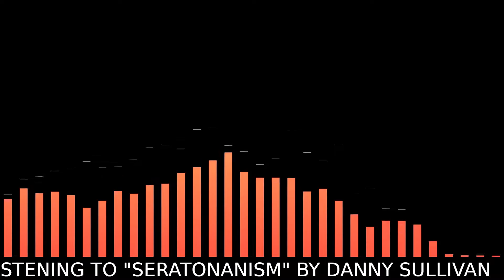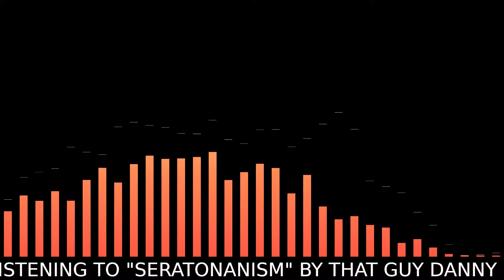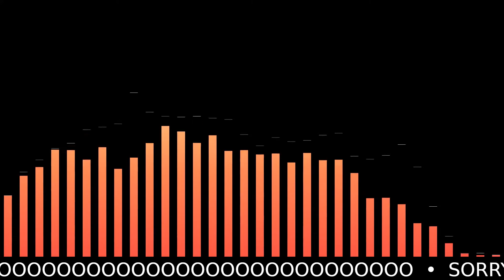DANNY SULLIVAN - Seratonanism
Seratonanism is an energetic, upbeat indie rock song by musician Danny Sullivan. It features guitars, plenty of percussion, and some nice vocals. It clocks in at 137 BPM in case you were wondering. It is part of my album, "No".

I'm Danny Sullivan, a keyboard player, singer, guitarist, and drummer from GA, USA. My original indie songs and instrumentals feature pop, rock, funk, and electronic elements to provide you with a fun and diverse listening experience. I have no doubt that you will be able to find a song of mine that you enjoy!